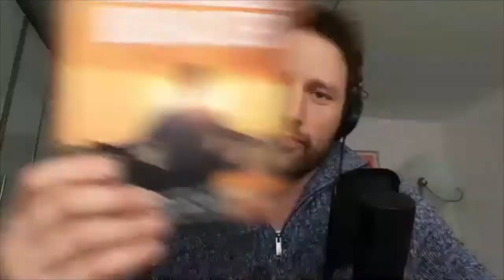Podcast EP 18: Biohacking Teil 2 - Wie hackst du dich in den Flow? Mit Max Gotzler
Im zweiten Teil der Biohacking Serie mit Max Gotzler geht der deutsche Biohacker auf das grundlegende Thema seiner Philosophie ein: den Flow.

Was ist der Flow?

Wieso ist dieser Zustand erstrebenswert und
was gehört dazu, um den Flow zu erreichen?

Wieso nutzt selbst die U.S. Armee Flow-Forschung, um ihren Snipern (Scharfschützen) zu besseren Erfolgen in der Ausbildung zu verhelfen
und um wie viel Prozent ist deine Leistungsfähigkeit im Beruf eigentlich besser, wenn du im Flow bist?

Ich wünsche dir viel Spaß mit dem zweiten Teil der Biohacking Serie mit Max.